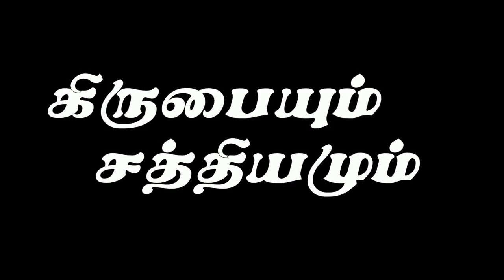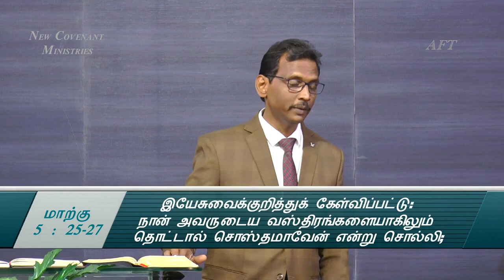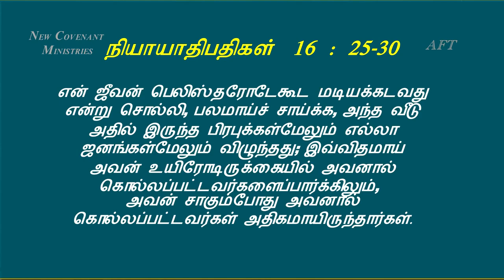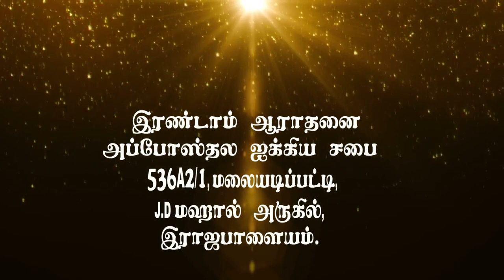புதியவழிகள் உருவாகும் - New Ways are Emerging - Tamil Christian Message